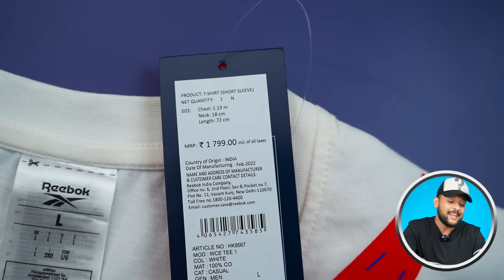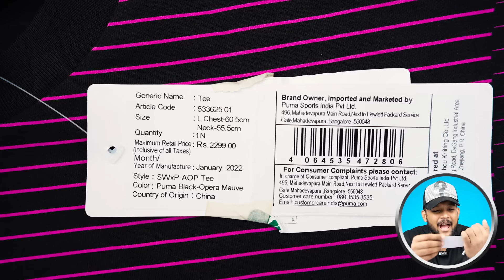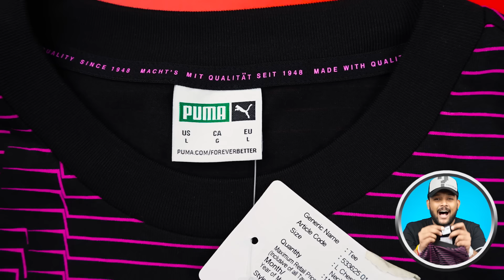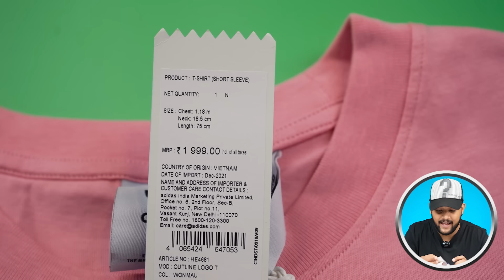5 BEST T-SHIRTS FOR MEN | T-Shirt Haul Review 2022 | Jordan, Nike, Puma, Adidas, Reebok | ONE CHANCE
5 BEST T-SHIRTS FOR MEN | T-Shirt Haul Review 2023 | Jordan, Nike, Puma, Adidas, Reebok | ONE CHANCE

Intro: 0:00
T-Shirt 1: 0:18
T-Shirt 2: 1:14
T-Shirt 3: 2:24
T-Shirt 4: 3:45
T-Shirt 5: 4:52
True Opinion: 5:45